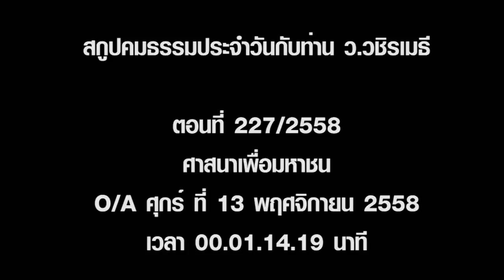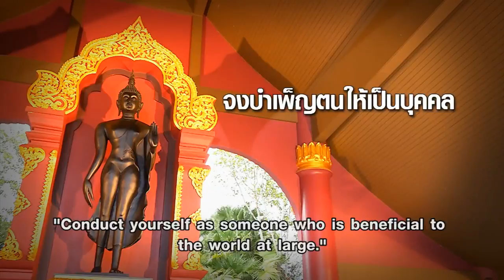2015 11 25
ภิกษุทั้งหลาย
เธอทั้งหลายจงจาริกไป
เพื่อประโยชน์
เพื่อความสุขของพหูชน
เพื่อเกื้อการุณย์แก่ชาวโลก
Ordained ones,
you should roam the land for the benefit
and happiness of all the people
and to render kindness to them.